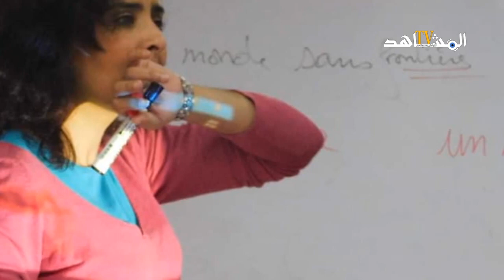ورشة للكتابة للأطفال ببني ملال مع الشاعرة أمال هدازي: أكتب لتغير حياتك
قناة " المشاهد تيفي "  قناة  الكترونية تختص بأخبار المغرب، شاملة، مستقلة، تعنى بأخبار اليوم والقضايا السياسية والاقتصادية والاجتماعية والثقافية والرياضية.. تواكب آخر الأخبار المغربية ومختلف الأحداث من قلب الحدث بالصوت والصورة، عبر طاقم صحفي شاب متميز بخلفية ثقافية مسؤولة عن إنتاج  برامج إخبارية عديدة كتلفزة الواقع وآراء الشارع.. اشترك في القناة الرسمية لـ  المشاهد تيفي : almouchahid tv